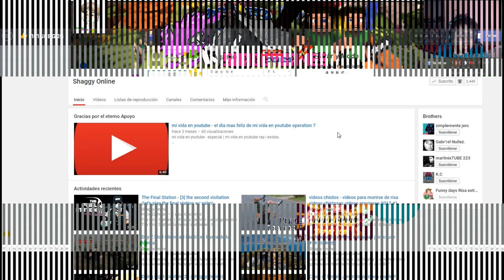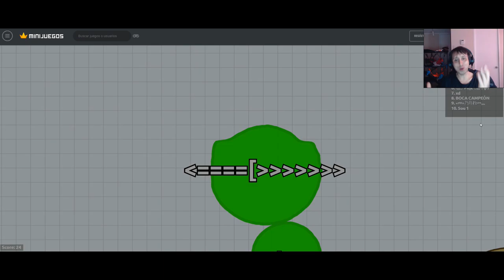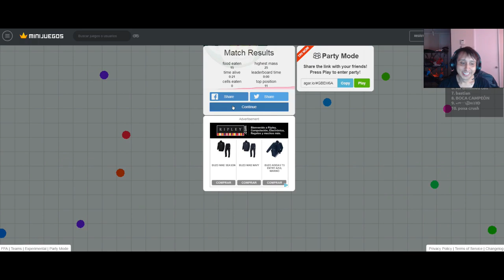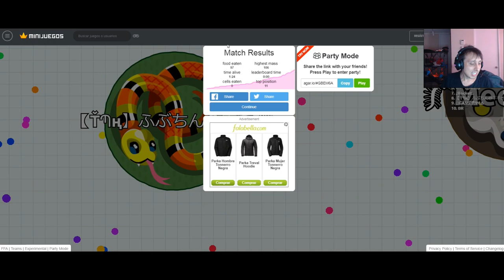agar.io - agar.io - hardest moment of agario history | epic solo agario gameplays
agar.io - View the profiles of people named Agario GamePlay SUPERIOR SOLO AGARIO GAMEPLAYS | Agar io DESTROYING TEAMS in Agario Server with Top Agar

Io 73K Score - SOLO AGARIO GAMEPLAY My nick : ๑̶Sмαѕн๖ۣۜ ☪ , ☬✗Ⴝɱά

Io 90K Score - SOLO AGARIO GAMEPLAY from the story Jumbo by The_lego_geek_770 (Not2Cheesy) with 76 reads.

Join Facebook to connect with Agario GamePlay and others you may know.

View the profiles of people named Agario Gameplay.

299 popular videos with tag: agario gameplay.

Watch Agario Gameplay on GoGy now.

Io - HARDEST MOMENT OF AGARIO HISTORY | EPIC SOLO AGARIO GAMEPLAYS My nick : Sмαѕн , Smash Twitter

Io - HARDEST MOMENT OF AGARIO HISTORY | EPIC SOLO AGARIO GAMEPLAYS.

- EXTREME SOLO AGARIO GAMEPLAYS | Agar.

- INSANE SOLO AGARIO GAMEPLAYS | Agar.

ULTIMATE SOLO AGARIO GAMEPLAYS | Agar.

SUPERIOR SOLO AGARIO GAMEPLAYS | Agar.

Io DESTROYING TEAMS in Agario Server with Top Agar.

Free Music Agar Io Instant Destroying Teams Solo In Agario Mp3 Download mp3 Top 100 NEW song.

Io LEGENDARY *SOLO VS TEAMS* DESTROYING TEAMS SOLO IN AGARIO by n0psa.

Io - solo agario gameplay, destroying teams solo in agario, solo agar.

Io Solo - DESTROYING BAIT TRICK // DESTROYING TEAMS SOLO IN AGARIO.

(Destroying Teams Solo in Agario) (3) Agar.

Next level doublesplits, pushsplits, popsplits in agar.

Dominating in agar.

❥welcome to this new agar video full of sick doublesplits  popsplits  cannonsplits and much more!